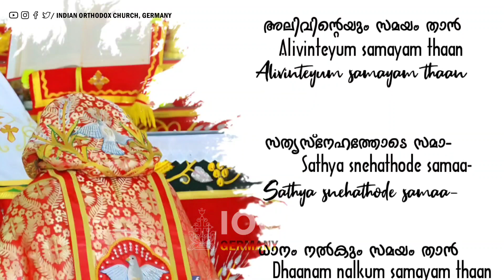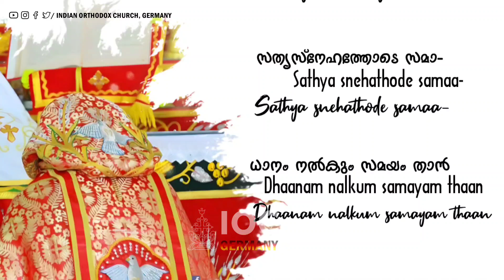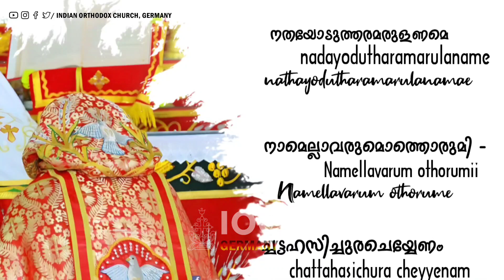Yaachikkendum Samayamithaa | യാചിക്കേണ്ടും സമയമിതാ | Die Harfe | Holy Qurbana Song | IOC Germany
യാചിക്കേണ്ടും സമയമിതാ | Yaachikkendum Samayamithaa
Vox: Die Harfe